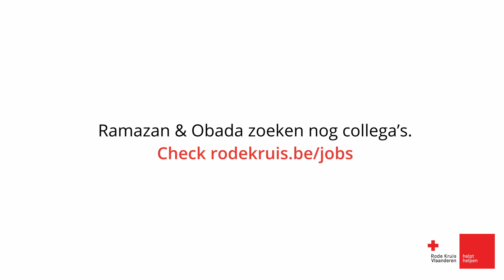Ramazan en Obada, medewerkers opvangcentra Rode Kruis-Vlaanderen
Naar aanleiding van wereldvluchtelingendag vertellen ze hun verhaal.